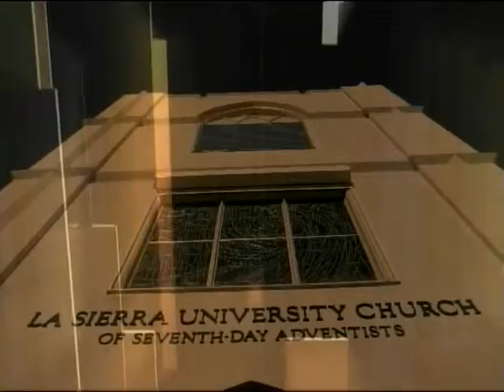018 Flame of Truth